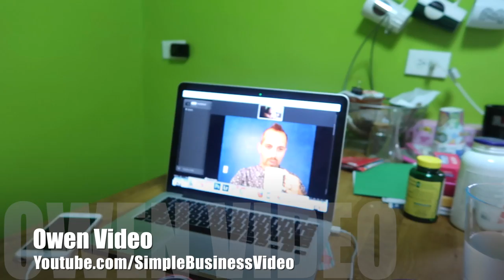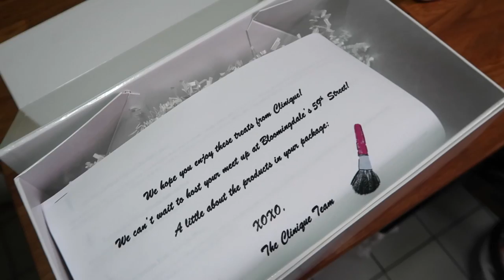LITTLE BROTHER, BIG SISTER!! (9.1.16 - DAY 987) thatsBETSYV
I have terrible eczema and lately have had a huge flare up, but after visiting the doctor OH MY GOSH! I'm almost back to new. Other from that it was just a day spent home with the kids who are playing more and more together--- so very cute! Then of course I tried to have the Boytoy kiss my feet ON CAMERA!